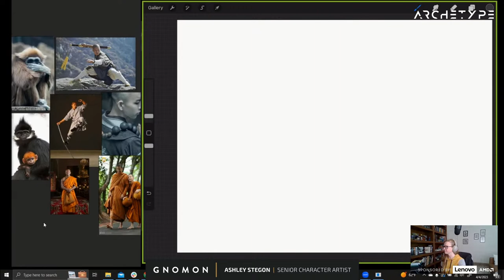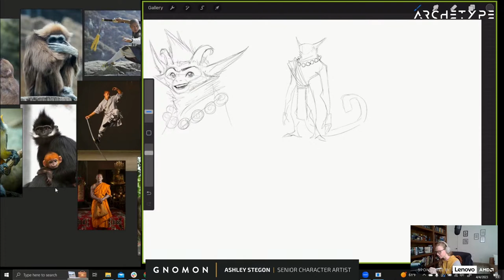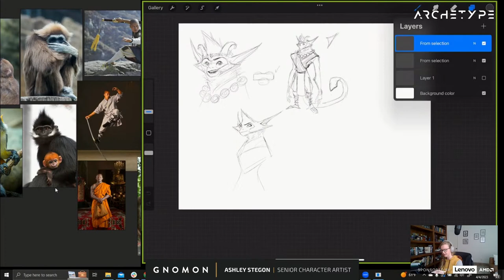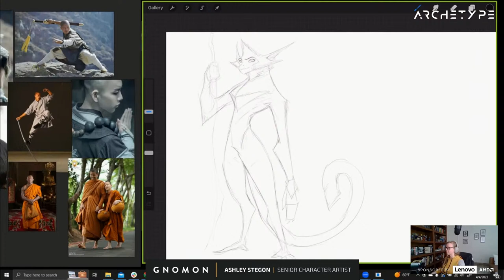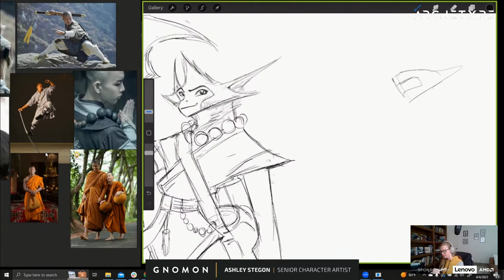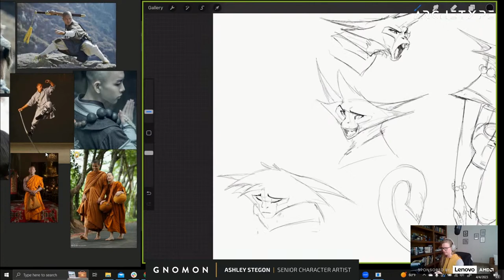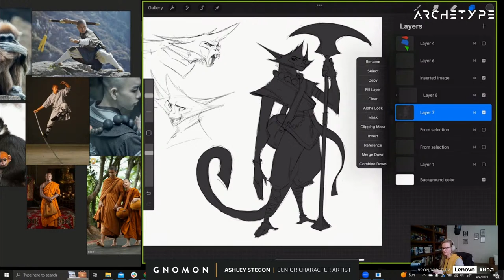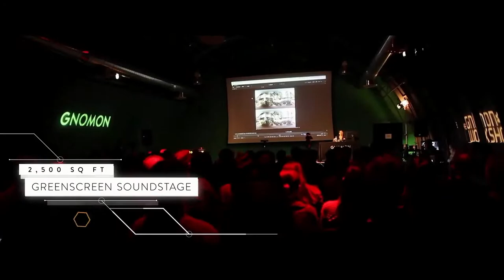Archetype with Ashley Stegon [Ep. - 18][The Student Pt. 1]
Join us for a brand-new episode of “Archetype” with our host Ashley Stegon!

If you're interested in Character Creation, Concept Art, Character Design, and 3D Modeling...then you won't want to miss this weekly series where Senior Character Artist Ashley Stegon shows her tips and tricks on how to make iconic characters in 3D using ZBrush, Unreal, and other software. A Gnomon alumnus and instructor, Ashley has been working in the film and game industry for seven years. Her experience ranges from practical effects and costume making for productions like The Mandalorian, to creating real time Xenomorph critters for Aliens Fireteam Elite.

This weekly livestream series will focus on the 12 literary archetypes, which help foster a sense of familiarity between characters and audiences. Each week, Ashley will detail how she navigates character design, storytelling, and world building. She will also be sharing her creative process and taking viewer prompt suggestions to help her create a new character each month!

For 25 years, Gnomon has educated many of the world’s best digital artists. Gnomon offers a variety of educational options to help students reach their goals in the entertainment industry, with full-time two- and three-year programs, specialized courses for high school students and over 100 individual courses for professional enrichment.

Lenovo Workstations are thoughtfully designed with customer-driven innovation and industry-leading reliability to provide ultimate usability and unparalleled performance. Boasting the first-ever AMD Ryzen Threadripper PRO powered workstation, Lenovo’s ThinkStation P620 offers up to 64 cores – a new industry standard – and support for NVIDIA’s latest and most powerful RTX A6000 GPUs.

Chapters:
00:00 - Countdown
05:27 - Intro & new archetype
08:10 - Warm up: head studies
18:53 - Sketching proportions
28:22 - Adding gesture/personality
48:08 - Pushing/pulling proportions
55:00 - Sketching clothes and accessories
1:08:45 - Expressions
1:39:31 - Adding color
1:57:06 - Wrap up
1:59:10 - Outro